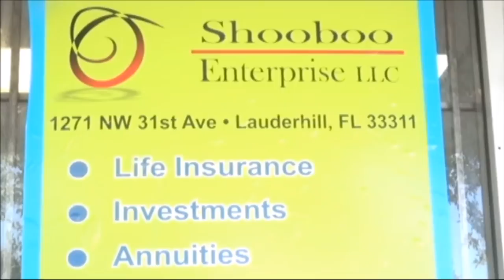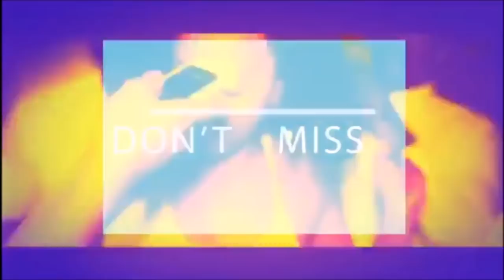MAESTRO RONALD SMITH PRESENTE LES CHANSONS DE SON CD 2019 - PART 1